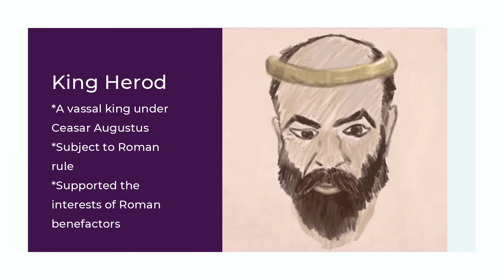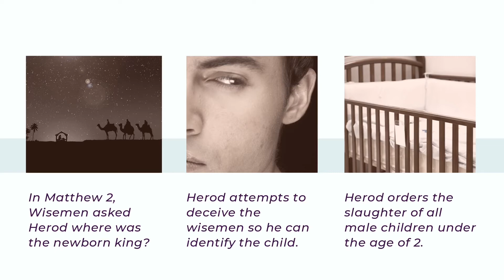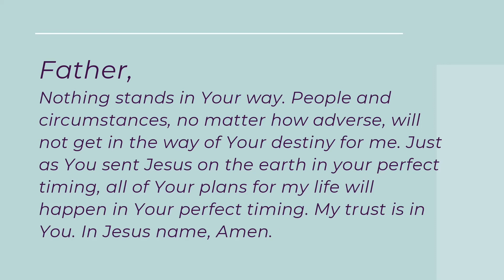Advent Part 1- King Herod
This is the first of nine videos of our Advent series and today we will focus on King Herod the
Great, who was in power at the time of Jesus’ birth.